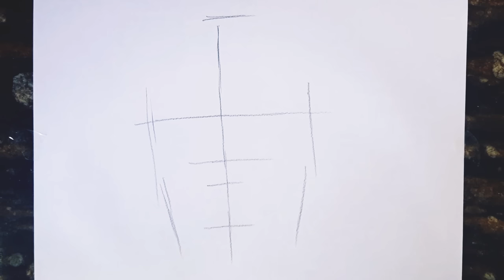Very Easy - Sardar Vallabhbhai Patel Drawing // Sardar Patel Drawing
How to draw Vallabhbhai Patel Drawing